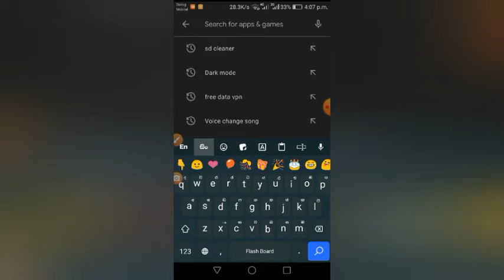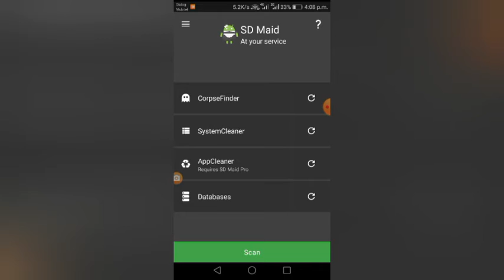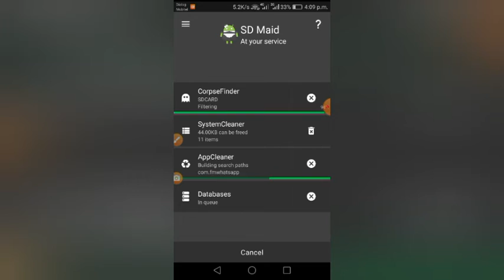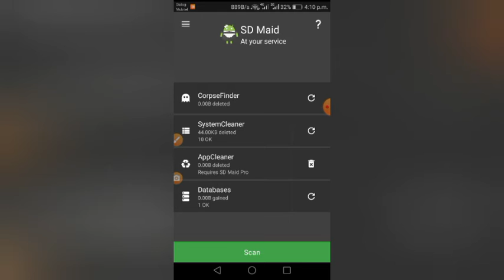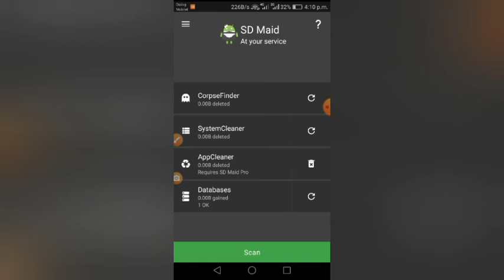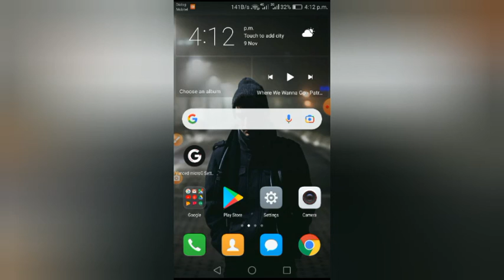Android Storage Space Running Out | Android Storage full problem fixed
ඔබට යම් තාක්ෂණික ගැටලුවක් ඇතිවිය හොත් මා හට විමසන්න .

So, here are the more important steps in freeing up more storage space on your Android phone:

Delete unnecessary media files – images, videos, docs, etc.

Delete and uninstall unnecessary apps.

Move media files and apps to your external SD Card (if you have one)

Clear cache of all your apps

Open the Settings app, tap Storage (it should be in the System tab or section). You'll see how much storage is used, with details for cached data broken out. Tap Cached Data. In the confirmation form that appears, tap Delete to free up that cache for working space, or tap Cancel to leave the cache alone.